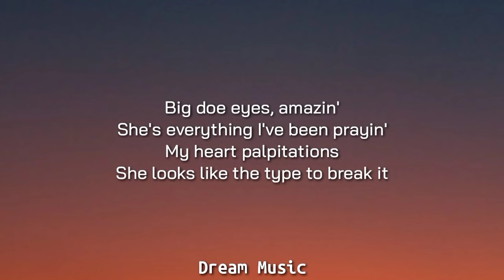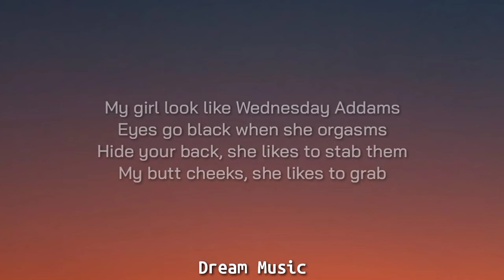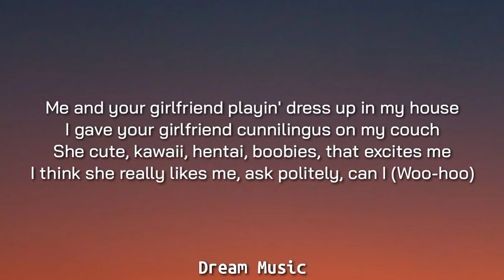Ashnikko - Slumber Party (Lyrics) | It's an all girl party clothing optional | Tiktok Song